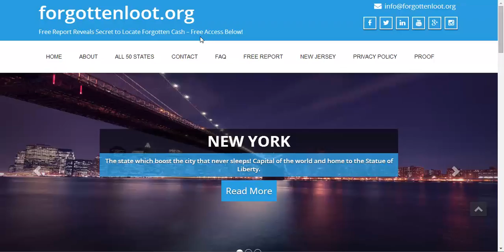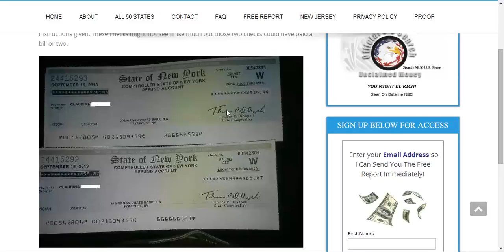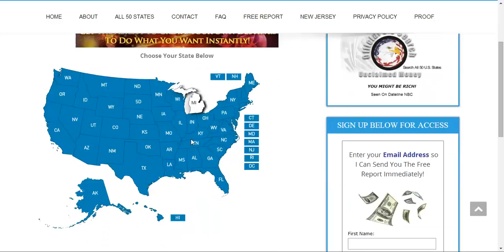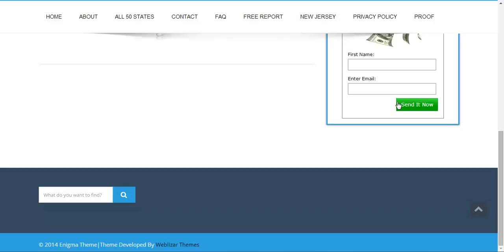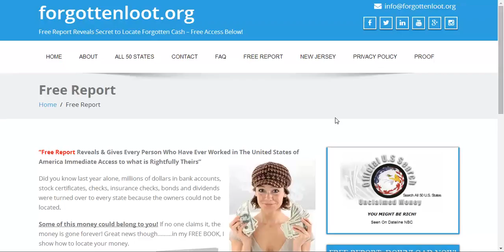NYS Comptroller Unclamied Fund: Forgottenloot.org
If you have ever worked in the state of New York or NYC, chances are there is probably some money the state is holding for you. to learn pickup my free report and get access to lost and forgotten funds.